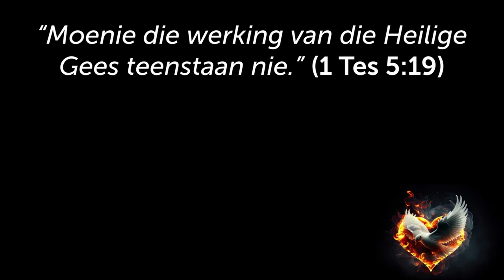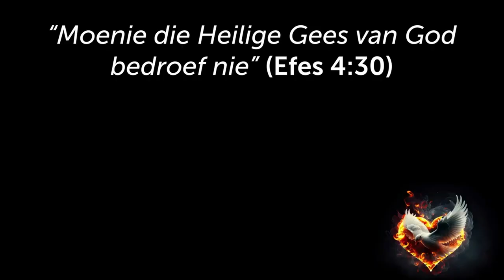Maak GEEN onderhandelings verder om die Heilige Gees te beleef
Hierdie is 'n uitknipsel van die preek: Gedoop met die Gees - Die volle werking van die Gees [Heilige Gees - Deel 8]